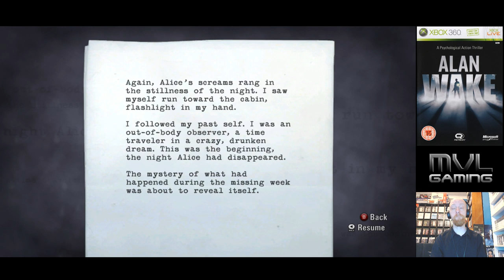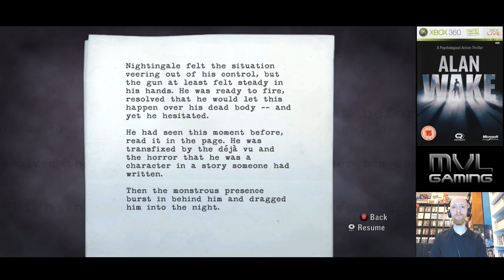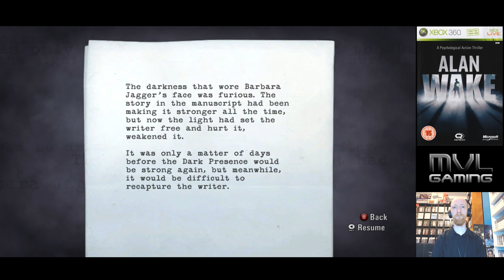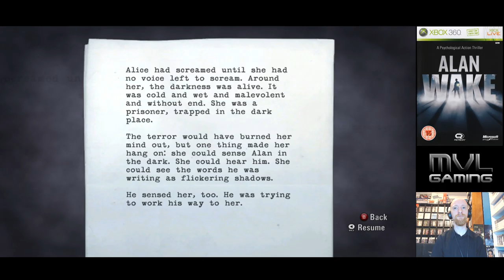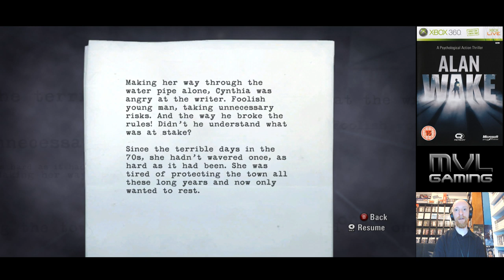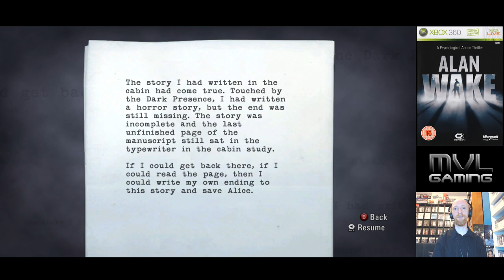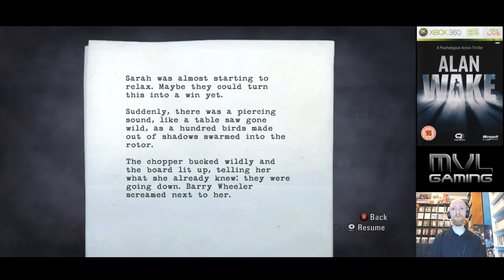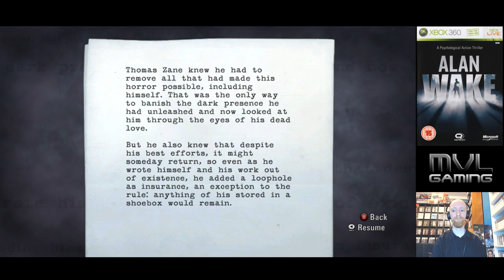Alan Wake (Xbox 360) LIVE Part 4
MVL plays Alan Wake on the Xbox 360!

Part 4.